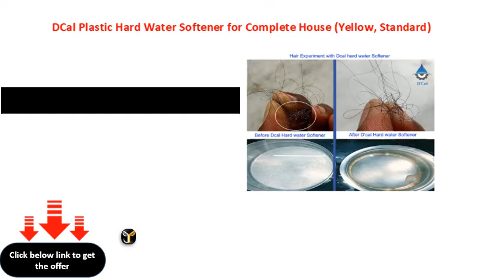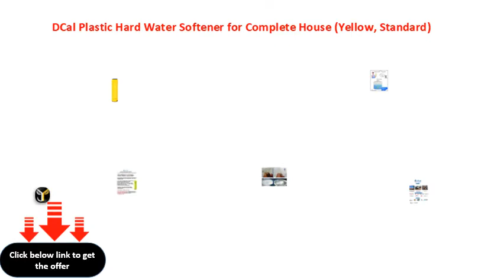DCal Plastic Hard Water Softener for Complete House Yellow, Standard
D\'Cal Plastic Hard Water Softener for Complete House (Yellow, Standard)